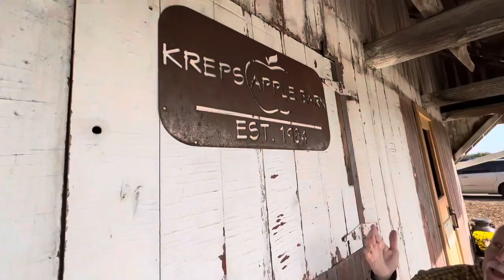Kreps Apple Barn… 10.21.2022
Awesome place! All kinds of fall fun… apples, donuts, cider, pumpkins, hay rides and more.